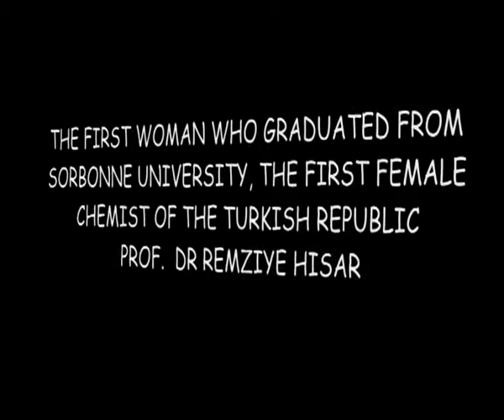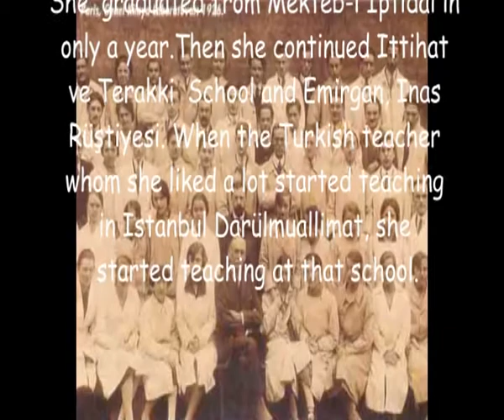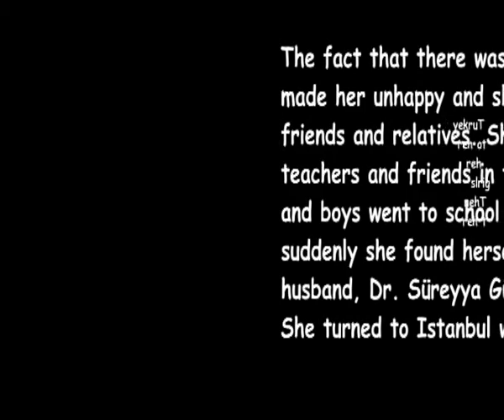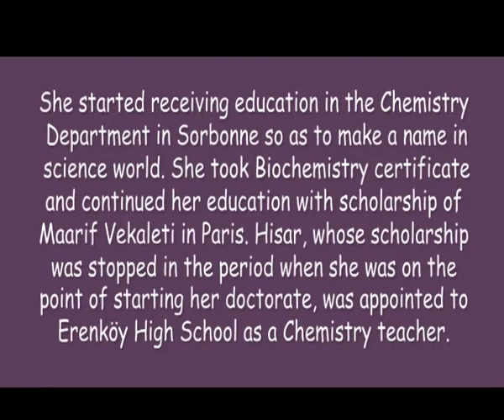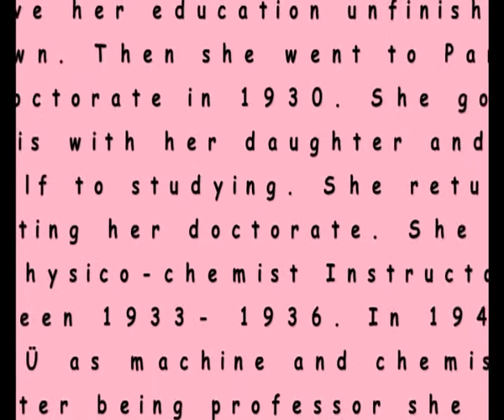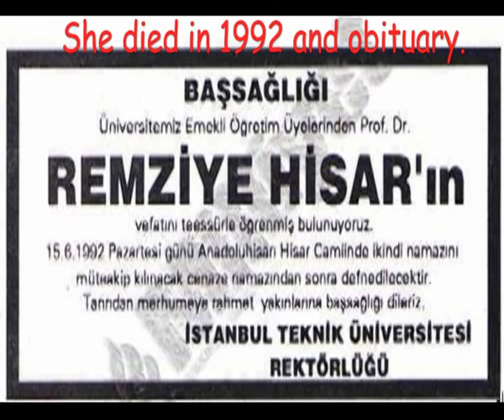Remziye Hisar by Melike Gönder.avi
This is a video made by a 10th-grade student, Melike Gönder, at Düzce Anadolu Öğretmen Lisesi as part of the etwinning project titled "Success Stories". (2012)